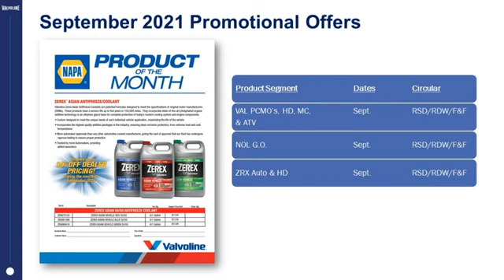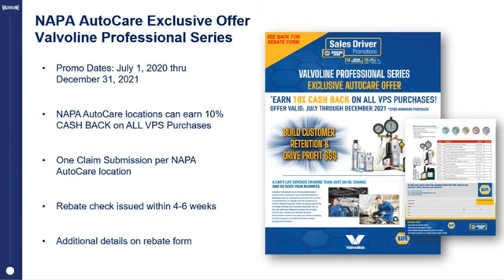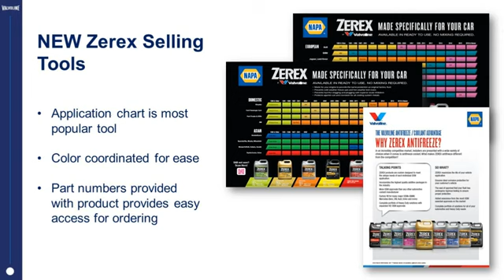September, 2021 Valvoline Five-in-Five V-Cast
This month’s video from our friends at Valvoline includes:
September Promotional Offers
September MAX OUT Rebate Offer
NAPA AutoCare Exclusive VPS Offer
ZEREX Sales Materials
Valvoline Product Training Opportunities

Valvoline Max Out Instant Rebate Offer – Expires September 30, 2021